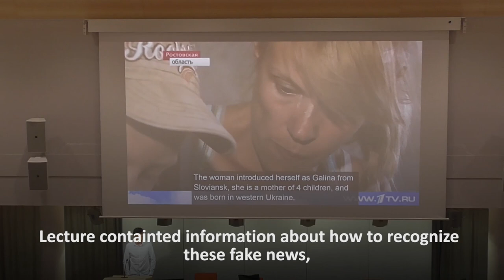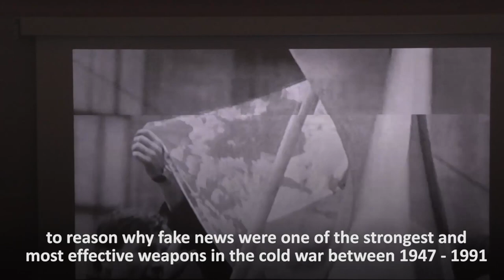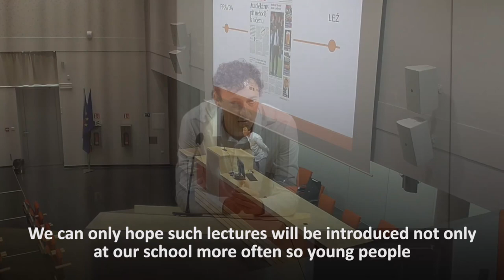"On air together" - Czech news report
The European Commission's support for the production of this publication does not constitute an
endorsement of the contents, which reflect the views only of the authors, and the Commission cannot be
held responsible for any use which may be made of the information contained therein.